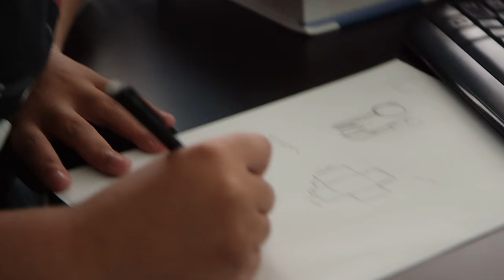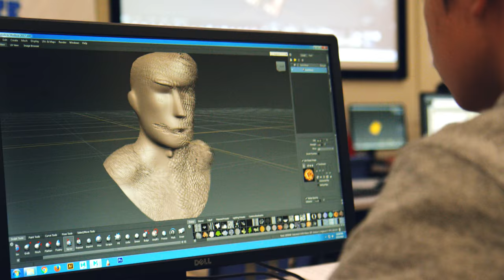Career and Technical Education - Cherry Creek Schools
Colorado Career and Technical Education (CTE) provides quality educational programs emphasizing core academic content, postsecondary and workforce readiness (PWR) competencies, technical skills, and seamless transition to further education or employment. CTE ensures a thriving Colorado economy by providing relevant and rigorous education that is connected, responsive and real.